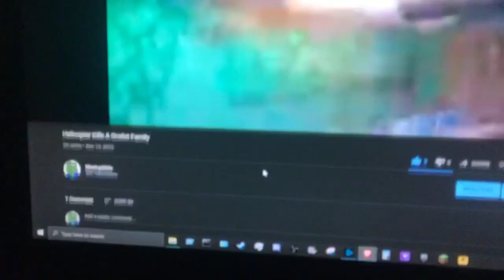Misinformed YouTube Commenter Dies Due to his Ignorance!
I know how to kill Ocelots in Minecraft kid. I don’t spread misinformation, so don’t think I do or question what is said in my videos. Thank you, or else.